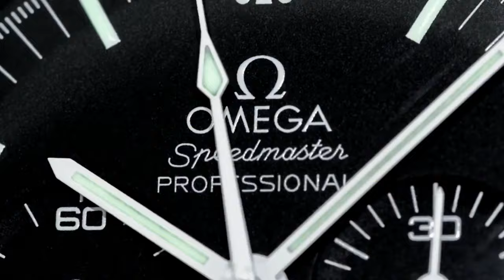I HAVE OVERSPENT - I need to sell a few things......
PLEASE HELP ARCHIE:-

BITCOIN
1A3pKTWxUZkZZYARDQyk3rhH4jiHh5PeiB

Kind regards

ARCHIE

ArchieLuxury
AUSTRALIA